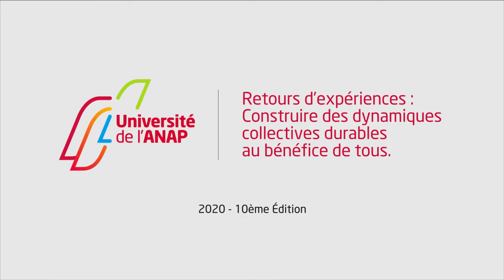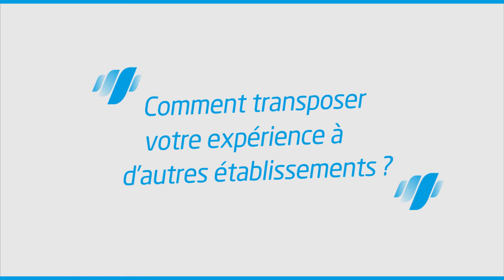Univanap - REX L’inclusion des personnes en situation de handicap (CHRU Nancy)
L’inclusion des personnes en situation de handicap : une question de collectif(s)?

Embarquer des personnes en situation de handicap, des établissements médico-sociaux et des acteurs de la société civile pour dans une vision inclusive. Le CHRU de Nancy favorise l’accès aux soins de qualité pour les personnes en situation de handicap : mise en lumière des dynamiques collectives à l’œuvre, des stratégies déployées et des retombées du projet qui vont bien au-delà des personnes en situation de handicap.

Avec Christelle Didier (CHRU Nancy)